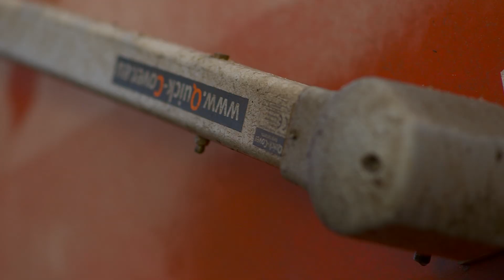Quick-Cover | The Movie | Laderaumabdeckung im Einsatz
Quick-Cover Trailer Cover Systems | Laderaumabdeckung | Afdeksystemen | Plane | Rollplane | Häckseltransport | Silagewagen | Maisernte | vernünftige Schnell-Abdeckung |
Quick-Cover Fieldwork | Quick-Cover im Einsatz